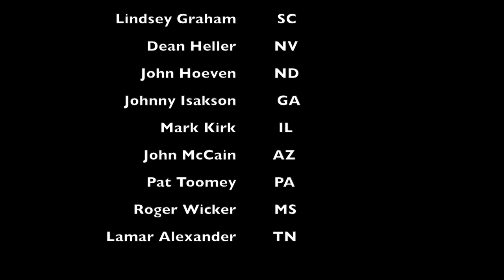Senate Republicans Screw Gun Owners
16 Senate Republicans voted with the Democrats to break a proposed filibuster and allow a full vote on Universal Background Checks, 2013 Assault Weapons Ban and the Magazine Ban (S.649).